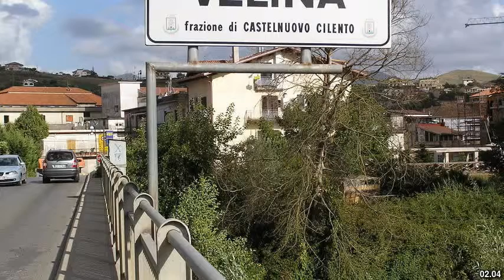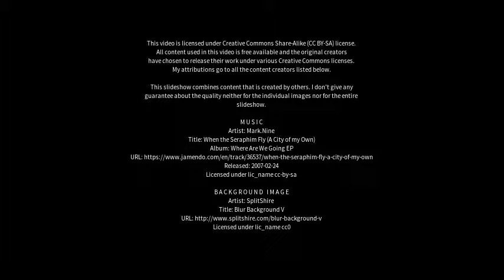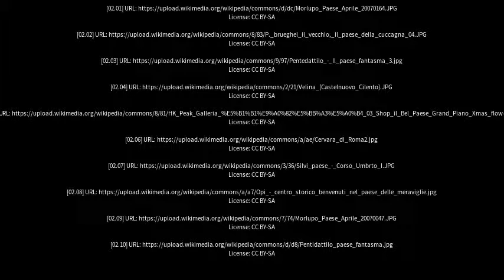Best places to visit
Best places to visit - Paese (Italy) Best places to visit - Slideshows from all over the world - City trips, nature pictures, etc.